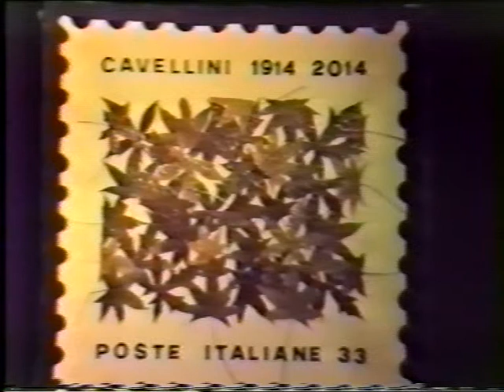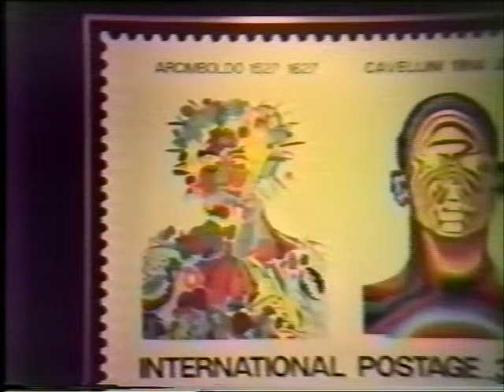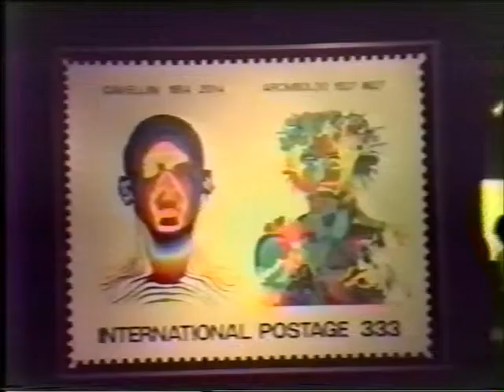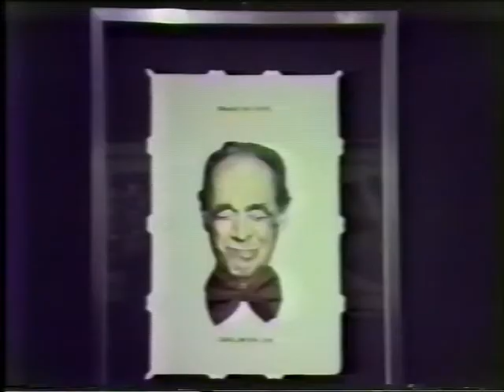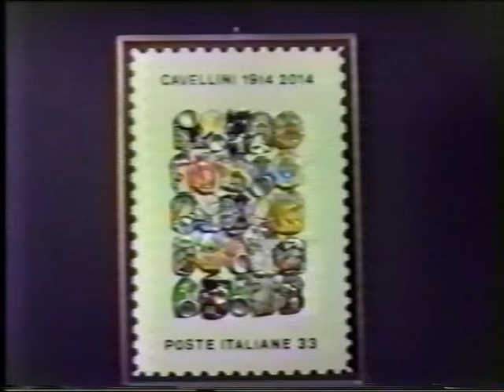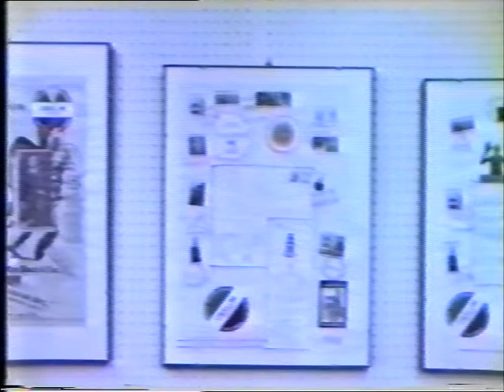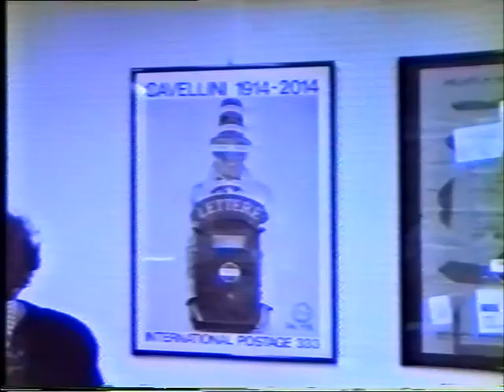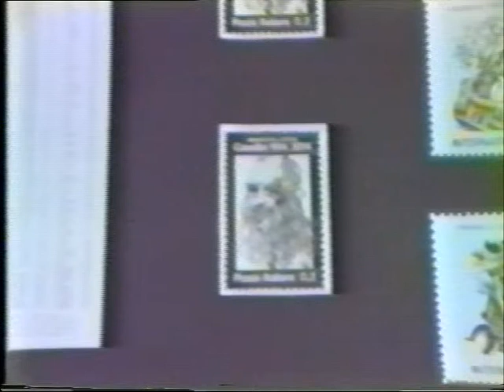Mostra Incontro Guglielmo Achille Cavellini Galleria d'Arte Rosati Ascoli Piceno 29 ottobre 1988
Fausto Paci